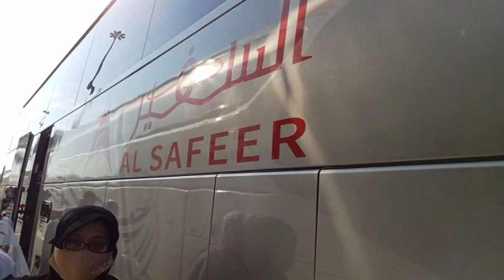KENANGAN JAMAH UMROH PT ZEINTA MITRA UTAMA SELAMA DI MEKKAH SAMPE PULANG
Assalmualikum Warohmatullahi wabrokatuh
Semoga kenangan jamah umroh pt zeinta mitra utama ini bisa mermaffat buat keluarga dan buat jamah supaya bisa di liat kembali nanti di amrel channel, kenangan jamah umroh pt zeinta mitra utama selama di mekkah sampe dengan pulang ini peserta umroh nya berasal dari ntb nusa tenggara barat terdiri dari 47 orang jamah semuanya berasal dari lombok sumbawa bima dan dompu,tujuan saya buat video ini supaya bisa di kenang sepanjang masa kenangan umroh nya bersama pt zeinta mitra utama cabang ntb yang kiranya kangen ama situasi selama menjalan kan ibadah umroh,terimaksih untuk panitia pelaksana umroh yang sudah membimbing jamah umroh pt zeinta mitra utama selama di madinah dan di mekkah,semoga amal ibadah umroh semua jamah di terima oleh Allah swt amiin amiin amiin ya robbal alamiin,jangan lupa dukung terus amroel channel dengan cara klik
Commen
Akhirul kalam jazakallahukhairan kasiron wassalamualikum wabrokatuhi wabrokatuh .

Link solawat jibril nya di bawah ini ya sahabat